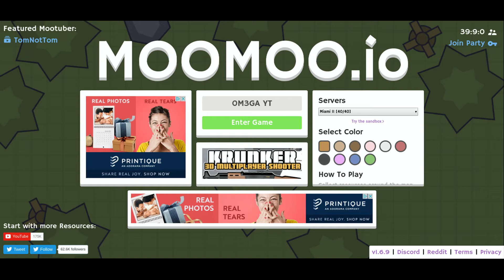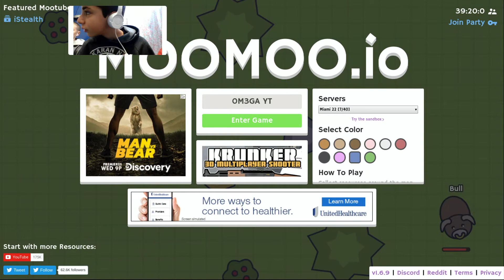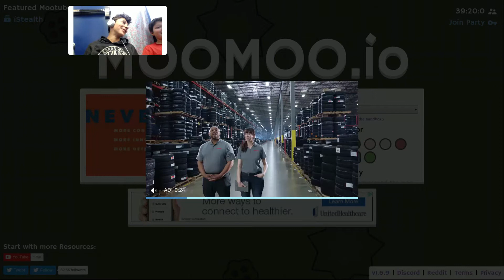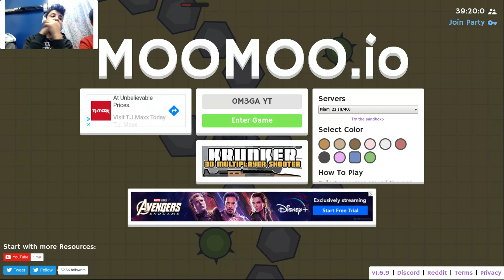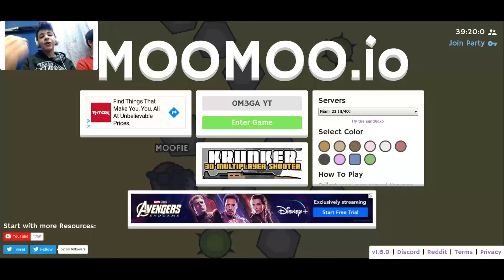MoRE MoOmOO aT sChOol BOIS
shoooo... don't tell our teacher

And More Of My Videos For You To Watch-